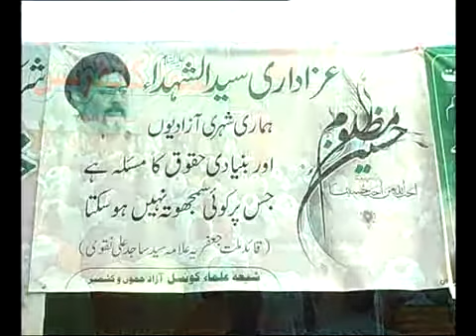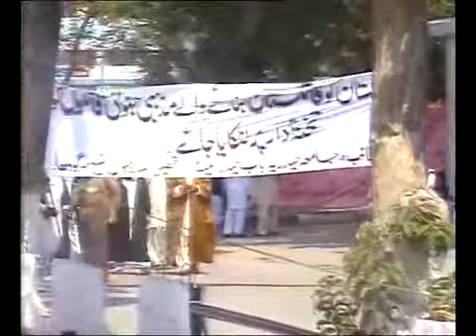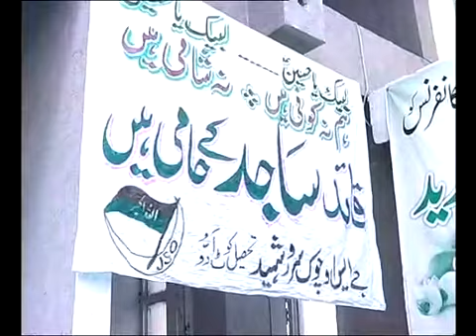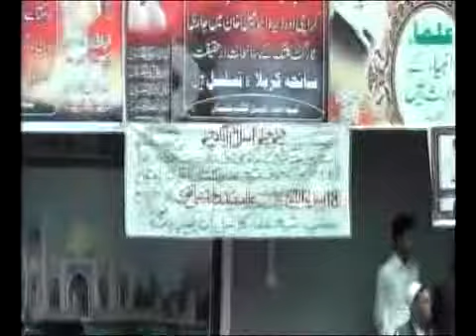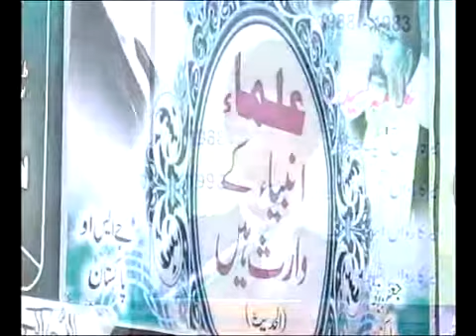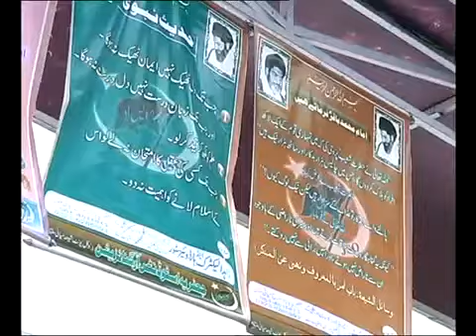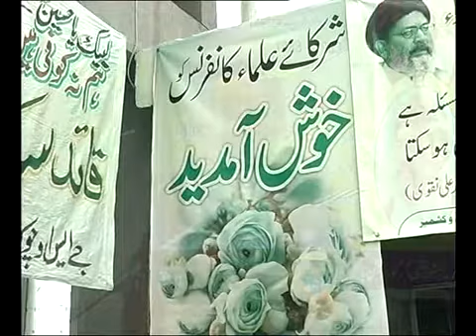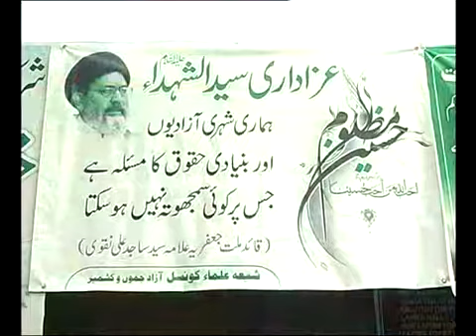All Pakistan Ulema Conference in Islamabad (18 , 2017) Part-3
Quaid-e-Millat-e-Jaffariyah Pakistan Allama Syed Sajid Ali Naqvi kay Farman par All Pakistan Ulema Conference in kazi Imambargah G-6/2, Islamabad.
18 , 2017.
Speech 2: Maulana Shiekh Mehdi Najafi
Speech 3: Maulana Syed Abbas Rizvi(Gilgit Baltistan)